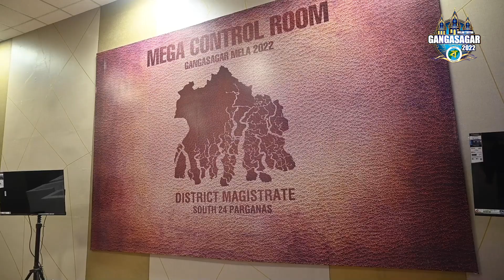Gangasagar 2022 || MEGA CONTROL ROOM